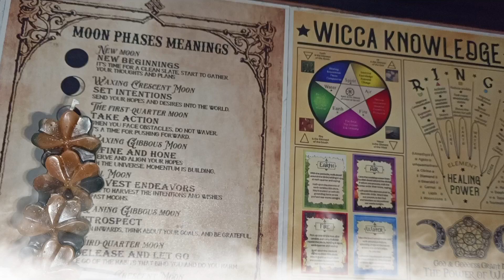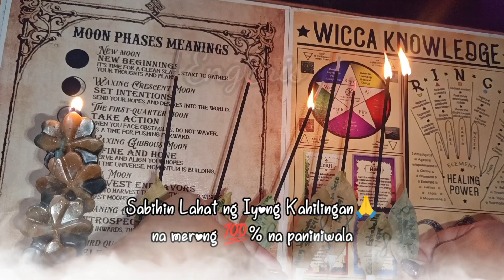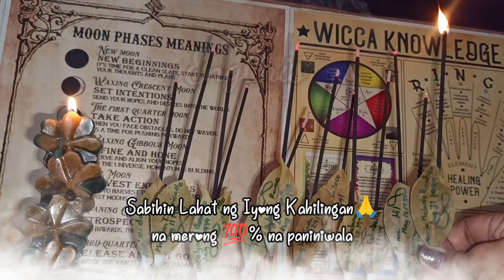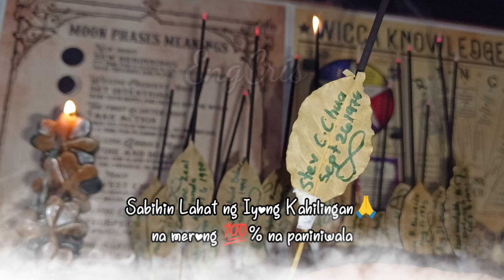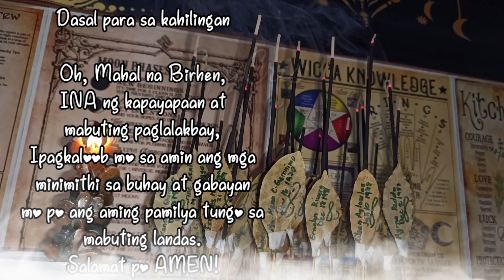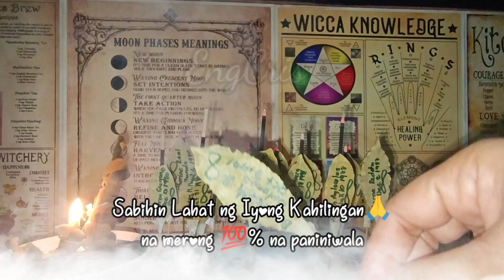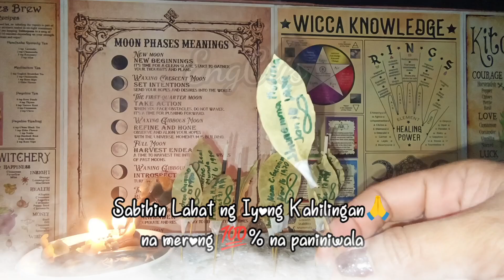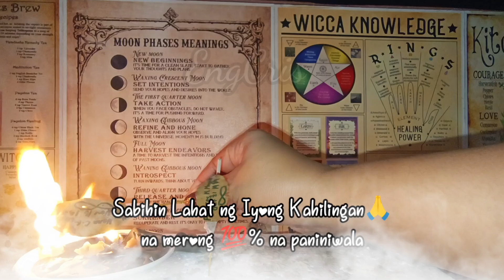Friday 3rd quarter Moon Pausok Rituals 🙏❗